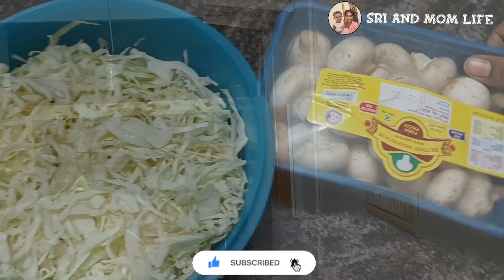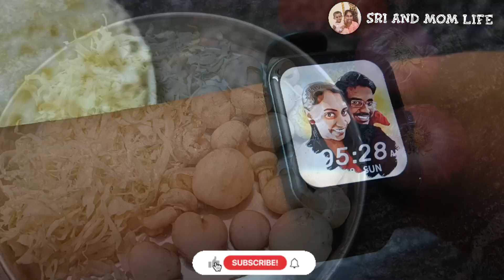மார்கழி Sunday Vlog#pavainonbu#margazhi#sundayouting#vegitarianrecipes#jigarthanda#roadsidekalan#sri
உங்களுக்கு இந்த வீடியோ ரொம்ப உபயோகமாக இருக்கும் என்று நான் நம்பறேன்.

நன்றி நன்றி!!